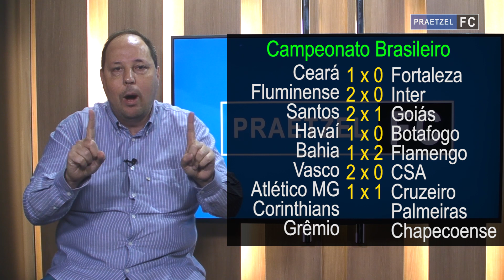PALPITES: Campeonato Brasileiro clássicos darão empate e Santos seguirá como líder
Estes são os meus palpites para esta rodada do Campeonato Brasileiro. Vamos ver quem erra menos? kkkkk Deixe os seus palpites e vamos conferir!

=[ ERRATA ]
Neste vídeo, tivemos um erro de digitação na tela dos clubes participantes desta rodada. Onde está escrito Havaí x Botafogo deveria ser Avaí e Botafogo. Pedimos desculpas!

CANAL PRAETZEL FC
Direção Geral: Alexandre Praetzel
Imagens e Edição: Ricardo Storelli
Coordenação: Fabio Pucci
Realização: Estúdio 3 Telas